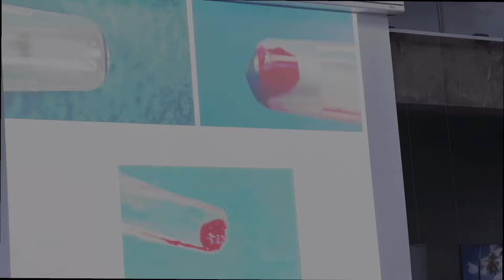Sammeln von kortikalen Knochenspänen mittels Safescraper. Infos von Prof. Dr. Thomas Weischer, Essen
Safescraper sind medizinische Einmalprodukte für die Zahnmedizin um frischen, bioaktiven Knochen direkt am und vom Patienten sammeln zu können. Sterile Aufnahmecontainer sind mit einer scharfen, gebogenen Klinge versehen, die an einer geöffneten Wunde direkt am Patienten kleine Areale der oberen Knochenpartie abschaben kann. Diese Knochenspäne werden im Container gesammelt und können im Anschluß direkt aus diesem mittels einer Pinzette oder einem Handinstrument in die neu zu versorgende Wunde eingebracht werden. Dieser Vorgang funktioniert schnell und effizient und ermöglicht die Sammlung frischer kortikaler Knochenspäne. Im Zantomed Webshop erhält man gebogene oder gerade Safescraper stets zum Bestpreis.

Als idealer Ergänzung zum Autologen Eigenknochen bietet sich das synthetische Knochenregenerationsmateial EthOss an. Dieses resorbiert zeitgleich zum Aufbau des patienteneigenen, biologischen Knochens und verbleibt nicht dauerhaft als Füllkörper.